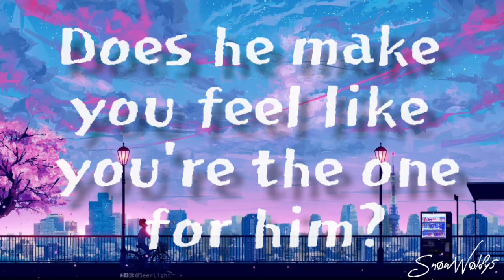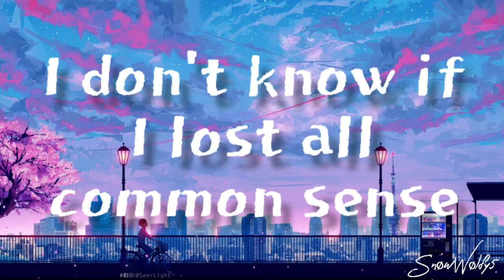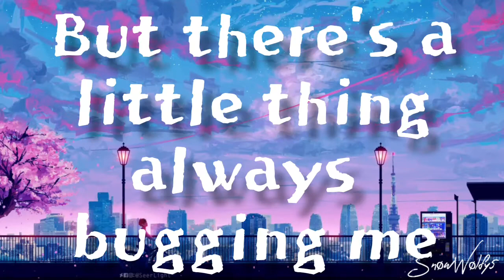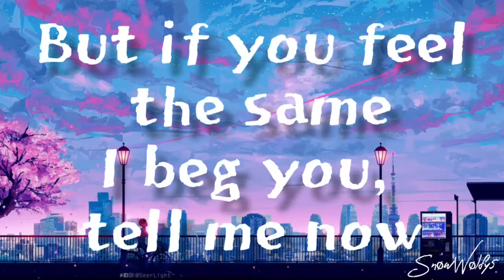Radar - AudioDamn!(lyric)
🙊(more information is at the bottom of
the description)🙉

The LYRIC🎵🎶🎧

Radar - AudioDamn! :

Oooh, mmm, ahh
Do you ever think about the two of us?
Do you ever reminisce like me?
Do you ever curse the day we screwed it up?
Cause I'm thinking about you still
Does he make you feel like you're the one for him?
Is he always there whenever you call?
Do you ever wish I was still there for you?
You don't have to say a word if it's too personal for you
But if you feel the same
I beg you, tell me now
I just can't get you out (I just can't get you out)
You're still on my radar
Do you ever lie about the past we shared?
You still have the ring I gave you then?
I don't know if I lost all common sense
Yeah I'm thinking about you still
Yeah
Hey
I'm in a different state and different city now
Gotta bring your bell by my side
But there's a little thing always bugging me

❗For the new people on my channel🤪

[ If you are new to my channel here is some information about my channel]🤗

- There come about 3 to 4 videos a week     via music lyric videos😃😌

- Older and newer music appear on this channel😋

- I only joined the channel on Youtube in 2020🥳😅

- I would always be happy to receive comments, ideas, etc. (so if your (a) song / s idea you can write it in the comments)😅😄

- I answer every comment😉

Buuiiiii🤪😜😛🤪😝😋😆🤗